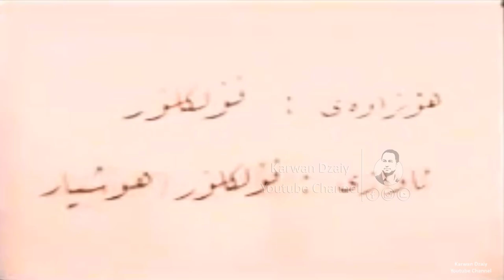Hoshyar Hama Faraj - Shirin & Kaban_Clip | هۆشیار حەمە فەرەج - شیرین و كابان